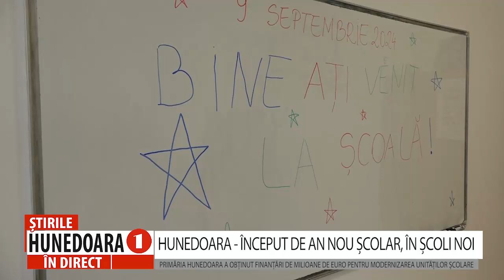HUNEDOARA - ÎNCEPUT DE AN NOU ȘCOLAR, ÎN ȘCOLI NOI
PRIMĂRIA HUNEDOARA A OBȚINUT FINANȚĂRI DE MILIOANE DE EURO PENTRU MODERNIZAREA UNITĂȚILOR ȘCOLARE